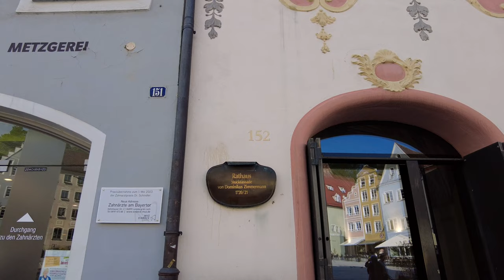Landsberg am Lech Germany 🇩🇪 May 2023 Walking Tour [4K]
Enjoy this Landsberg am Lech Germany Walking Tour on a sunny afternoon in May 2023. This beautiful Middle Aged Bavarian Town first named in the 13th century.